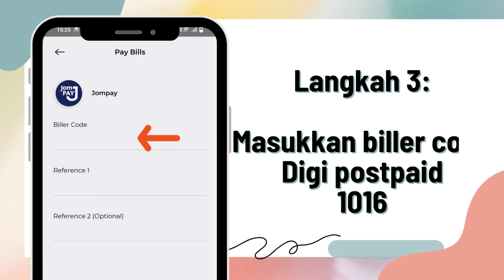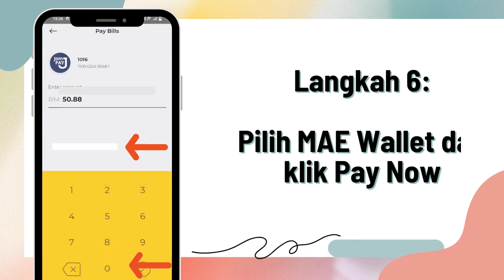UPDATED Cara bayar Bil Digi Postpaid Online melalui JomPAY di aplikasi MAE e-wallet - Digi Postpaid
Salam hi!
Hari ini saya kongsikan cara mudah dan ringkas bayar Bil Digi Postpaid Online melalui JomPAY di aplikasi MAE  e-wallet - Digi Postpaid

Perkhidmatan JomPAY ni sudah ada dalam aplikasi perbankan yang pelbagai.
Di sini saya tunjukkan cara bayar postpaid DIGI menggunakan JomPAY di MAE.

Digi JomPAY biller code : 1016

Download Aplikasi : MAE

Moga bermanfaat!